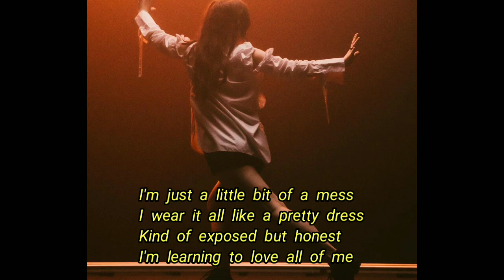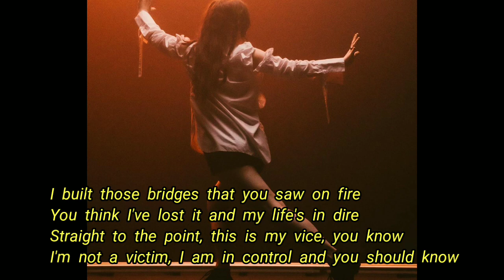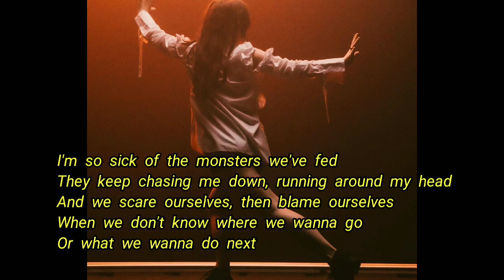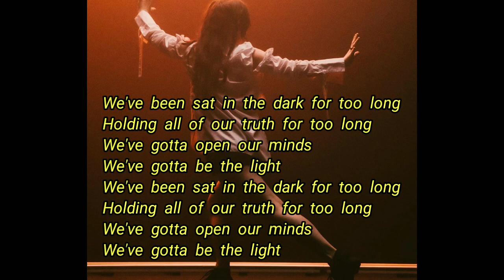Dream State - Monsters [Lyrics]